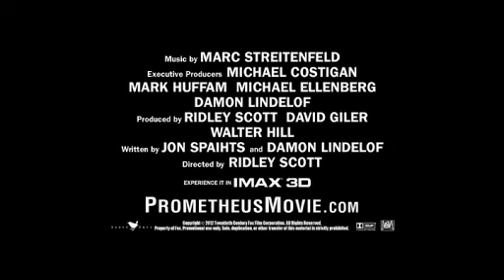Prometej 3D_novi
Ridley Scott redatelj Aliena i Blade Runnera vraća se svom originalnom žanru. Tim istraživača otkrivaju trag o podrijetlu ljudske vrste koji ih odvodi na napeto putovanje u tamne dijelove Svemira gdje će se morati boriti u strašnim bitkama o kojima ovisi opstanak ljudske vrste.